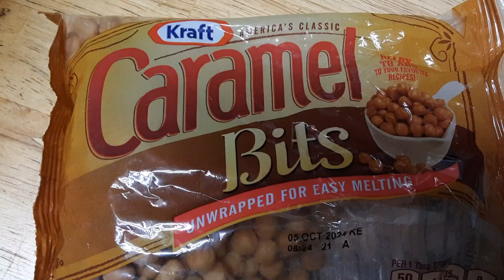Home made sea salt caramel with walnuts frozen yogurt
Ever thought of helping yourself to extra servings that are homemade?  Well, now's your chance to be encouraged to make your own frozen yogurt.  After the 80's frozen yogurt disappeared but reappeared on or about 2011.  I thought they were gone but a short trip to NJ revealed otherwise.  Since the Poconos no longer has any stores of the sort anymore... even before they vanished, I purchased my own ice cream machine with a compressor.  12 years later, it was well worth the investment as it still works today!